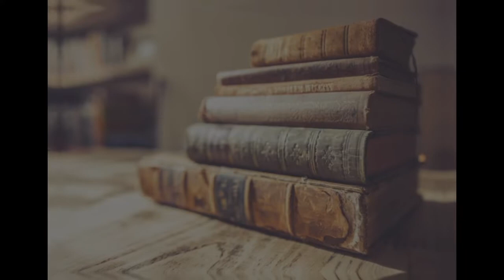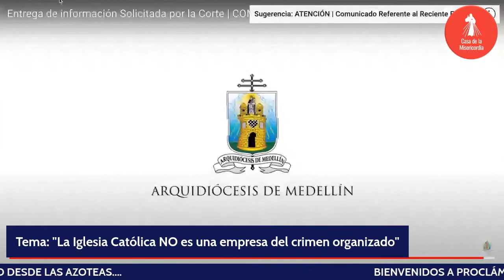"La Iglesia católica NO es una empresa del crimen organizado" Proclámenlo 🗣️ desde las Azoteas 📢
✅Apoya nuestra campaña " Misericordia Quiero"
✅ ᴀᴩᴏyᴀ ɴᴜᴇꜱᴛʀᴀ ᴍɪꜱɪóɴ:
🕖𝟳:𝟬𝟬 𝗮𝗺 Camino Diario de Oración con la Palabra
🕒𝟯:𝟬𝟬 𝗽𝗺 Hora de la Misericordia
🕗𝟴:𝟬𝟬 𝗽𝗺 Santo Rosario

🕔𝟱:𝟬𝟬 𝗽𝗺 Comunidad de Oración 🙏
🕘𝟵:𝟬𝟬 𝗽𝗺 Caminando Hacia la Libertad - Programa de Adicciones
🕘𝟵:𝟬𝟬 𝗽𝗺 Dios y mi Familia mis Grandes Tesoros - Programa de Familias 👨‍👩‍👧‍👦
🕒𝟯:𝟬𝟬 𝗮𝗺 Amanece intercediendo por el Mundo 🌎
🟡ᴛᴏᴅᴏꜱ ʟᴏꜱ ꜱᴀʙᴀᴅᴏꜱ
🕘𝟵:𝟬𝟬 𝗮𝗺 Comunidad de intercesión 🤲

  * ᴅɪꜰᴇʀᴇɴᴄɪᴀ ʜᴏʀᴀʀɪᴀ ᴩᴏʀ ᴩᴀíꜱ:
-1 Hora: Costa Rica 🇨🇷 - Honduras 🇭🇳 - Nicaragua 🇳🇮
-2 Horas: Canada 🇨🇦 - California 🇺🇸

Conduce Miguel Fernández ( Coord. Nacional CDLM )

Hoy con el tema : "La Iglesia  católica NO es una empresa del crimen organizado"
𝓜𝓮𝓭𝓲𝓽𝓮𝓶𝓸𝓼

“Lo que os digo en tinieblas, decidlo en la luz; y lo que oís al oído, proclamadlo desde las azoteas”. Mt 10 :25-28